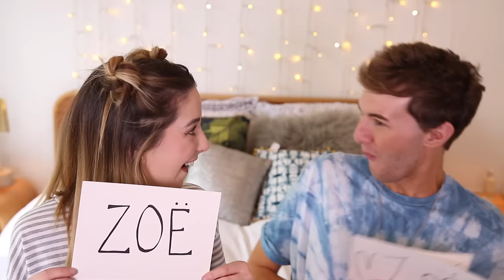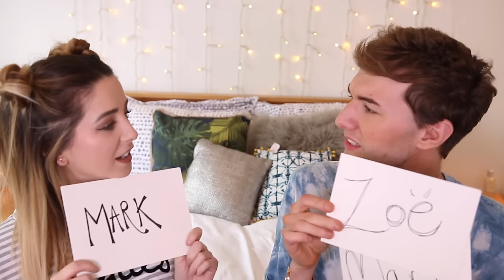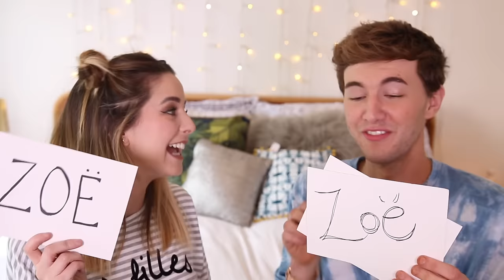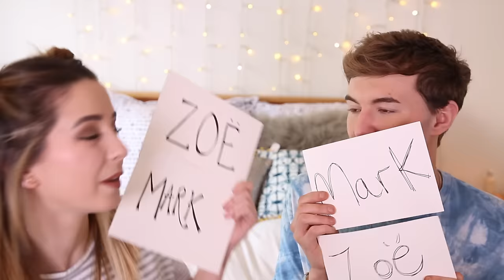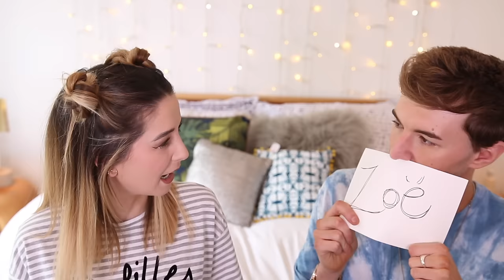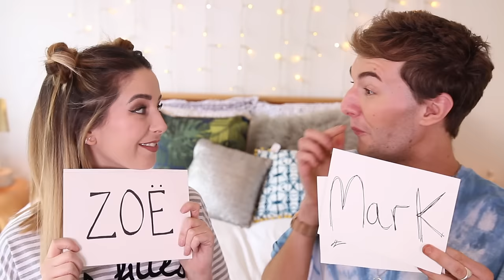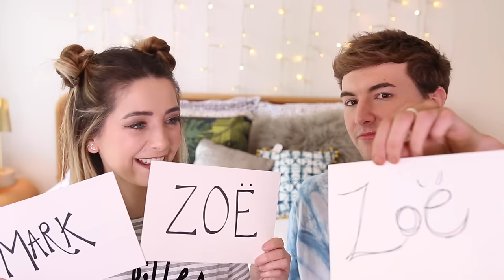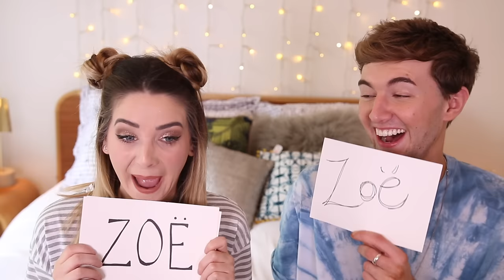Most Likely To With Mark | Zoella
Most Likely To With Mark